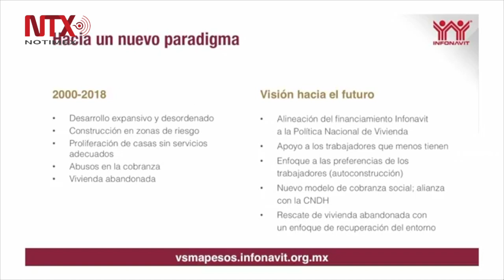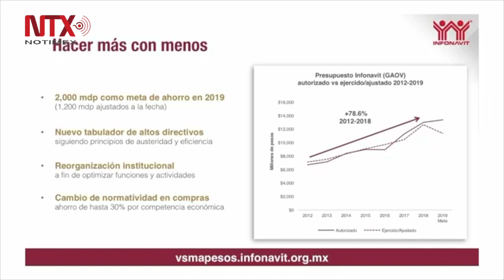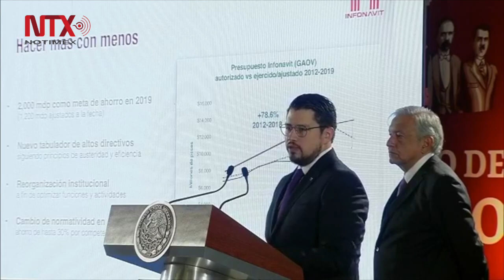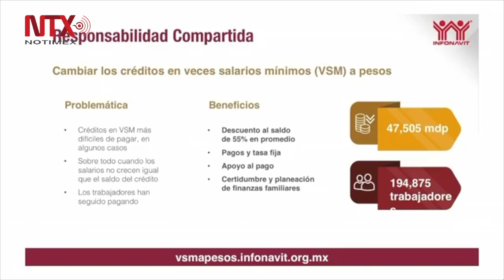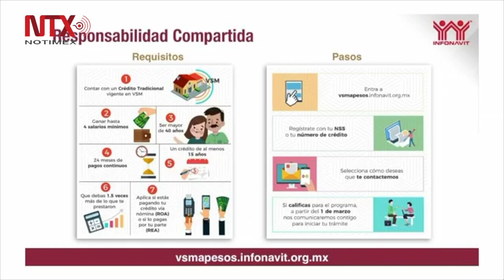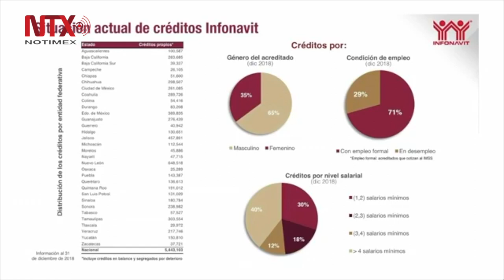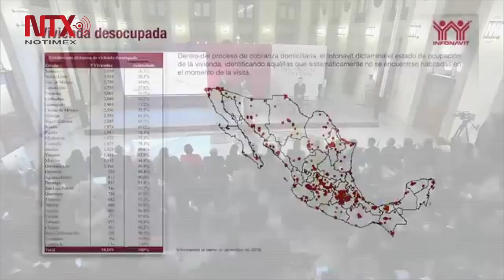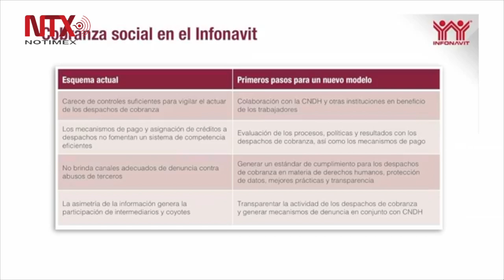Conferencia de prensa de AMLO del 6 de febrero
En conferencia de prensa en Palacio Nacional, dejó claro que no se desalojará a nadie de sus viviendas, y los derechohabientes tendrán la oportunidad de terminar de pagar y tener sus escrituras.